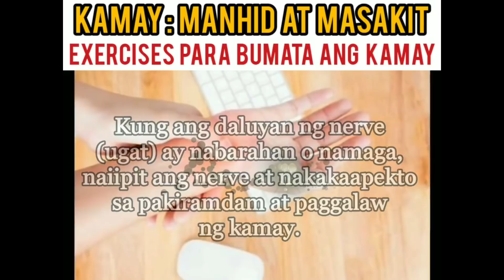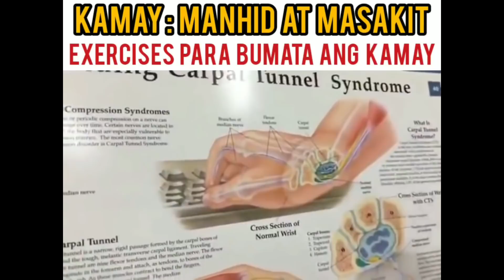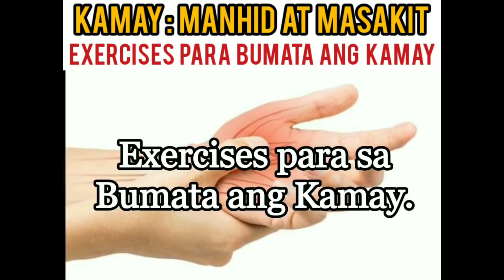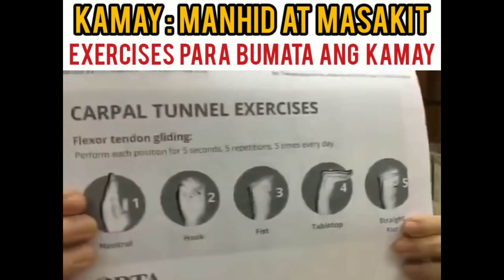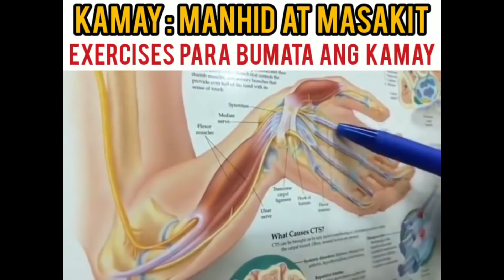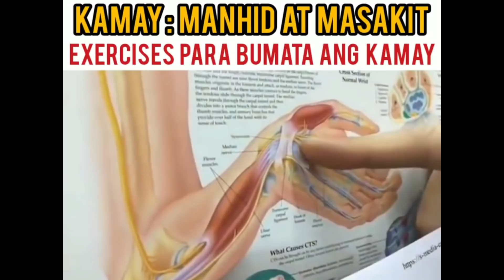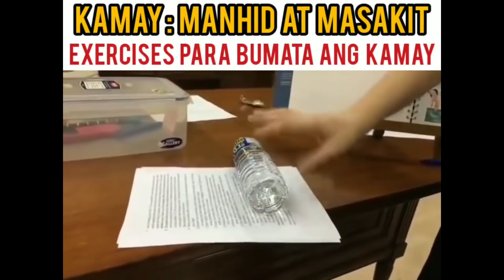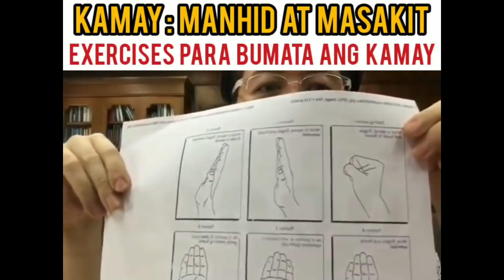Kamay Masakit at Manhid - Payo ni Doc Willie Ong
Kamay Masakit at Manhid:
Exercises para Bumata ang Kamay
Payo ni Doc Willie Ong